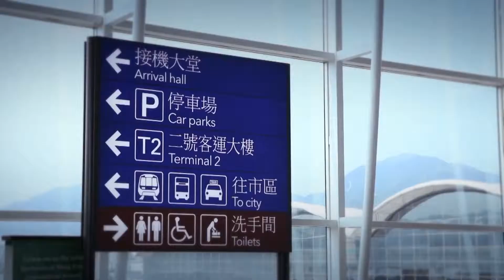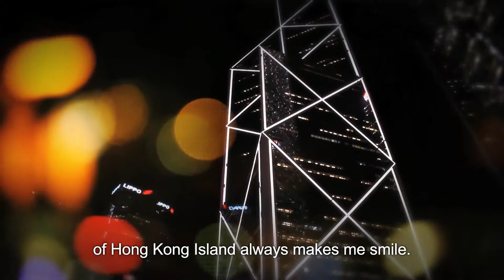Fall in Love with Hong Kong (Discover Hong Kong)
LiTV